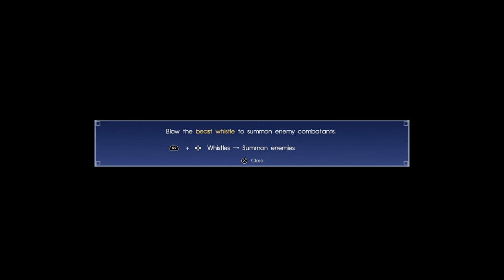Final Fantasy XV- Part 15 (Exploring on a Chocobo)